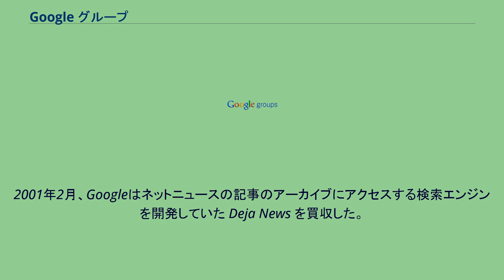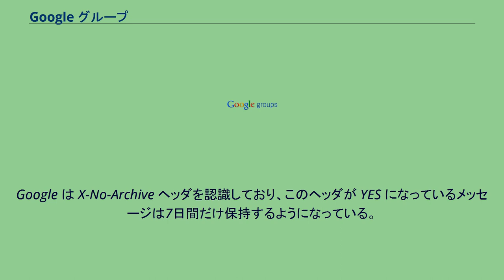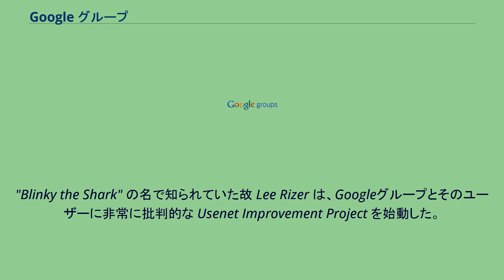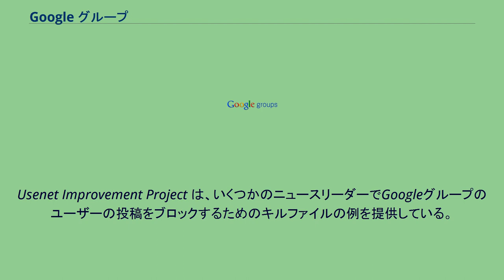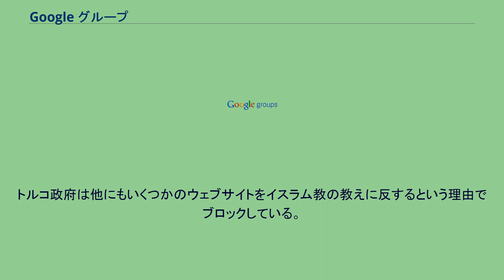Google グループ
Google グループ（Google Groups）はGoogleの無料サービスの1つで、人間のグループが共通の話題について話し合う場を提供する。
インターネットユーザーは興味のあるディスカッショングループを見つけ出し、GoogleグループのWebインタフェースか電子メールを通してスレッド単位の会話に参加できる。
また、新たなグループを立ち上げることもできる。
また、Googleグループには1981年以降のネットニュースのニュースグループへの投稿のアーカイブもあり、ニュースグループへの投稿と購読も可能である。
ほかの所で立ち上げたメーリングリストのアーカイブをGoogleグループに設定することもできる。
2001年2月、Googleはネットニュースの記事のアーカイブにアクセスする検索エンジンを開発していた Deja News を買収した。
これにより、新たに開始されたGoogleグループのインタフェースを使ってネットニュースのニュースグループにアクセスできるようになった。
2001年末までに1981年5月11日以降の記事がアーカイブに補填された。
1981年から1991年までの初期の投稿は、トロント大学のヘンリー・スペンサーのアーカイブに基づき、ウェスタンオンタリオ大学がGoogleに寄贈したものである。
その直後、Googleはネットニュースとは無関係の新たなグループを作成できる機能をリリースした。
2006年2月、GoogleはGoogleグループに設定ファイルと投稿評価システムを追加し、インタフェースを変更した。
Googleは2種類のグループを提供している。
従来のネットニュースのグループと、メーリングリストに類似したネットニュースとは無関係のグループである。
Googleグループのユーザインタフェースやヘルプ機構はこれらを区別せず、どちらもGoogleグループとして扱っている。
両者は使用するテクノロジーが異なり、管理手法も異なる。
Googleグループのユーザインタフェースは新たなメーリングリスト型グループを作成できるようにしているが、ネットニュースのグループを新規作成することはできない。
ネットニュースは分散型であり、単一の組織が運営しているわけではない。
Google以外の多数の組織がニュースグループへのアクセスを提供しており、一般にNNTPプロトコルを使ってニュースリーダーと呼ばれるソフトウェアを使ってアクセスする。
多くのニュースグループには管理者（モデレータ）がいない。
Google は X-No-Archive ヘッダを認識しており、このヘッダが YES になっているメッセージは7日間だけ保持するようになっている。
通常のグループはGoogleが運営している。
これらのグループにはウェブブラウザ経由でアクセスするか電子メールの形で購読することでアクセスする。
ネットニュースのニュースリーダーではアクセスできない。
通常、1人以上のオーナーがいて、グループへの参加条件や参加者以外が閲覧できるかどうかを決めることができる。
これは他のメーリングリストのプロバイダと同様の運営方式である。
Googleグループは他のメーリングリスト・サーバで運営されているグループのアーカイブ機能を提供することもできる。
Googleは、Gmailなどのサービスについてのヘルプ機能のための公式なグループをいくつか作っている。
それらのグループでは、対応するサービスについて質疑応答できる。
通常はユーザー間でやりとりしているが、Google関係者が回答することもある。
Google関係者のニックネームには、関係者であることを示すバッジが付与される。
公式グループには以下のようなものがある。
Googleはまた、Google Friends と Google Page Creator Updates というメーリングリストをGoogleグループで運営している。
どちらもモデレータだけが投稿できるアナウンス用メーリングリストである。
以下のようにGoogleグループとは機能の異なるヘルプフォーラムもある。
こちらは日本語版がある。
"Blinky the Shark" の名で知られていた故 Lee Rizer は、Googleグループとそのユーザーに非常に批判的な Usenet Improvement Project を始動した。
このプロジェクトの目的は、「ネットニュースへの参加をよりよい体験にする」ことで...